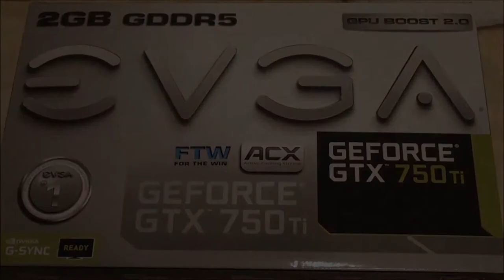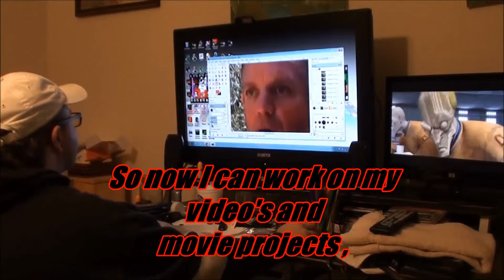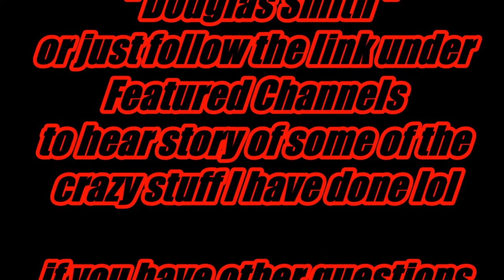My Rig for Gaming and 3D Graphics/video production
A look at my computer and the upgrades I have made to it and its performance .